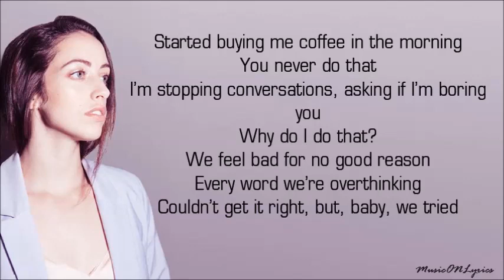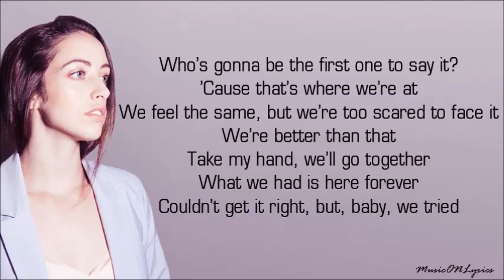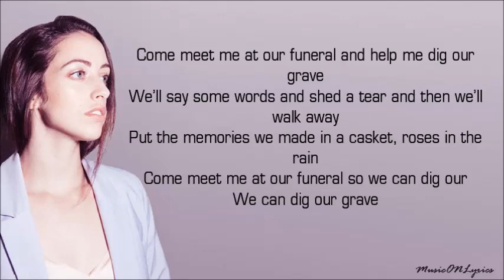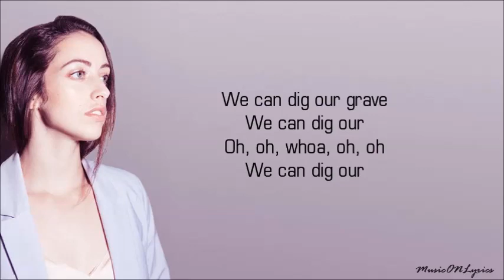Lost Kings - Too Far Gone [Lyrics] ft. Anna Clendening